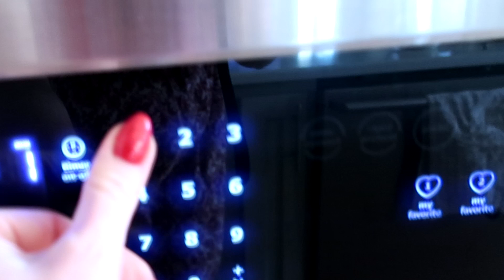KRUCHE CIASTECZKA z orzeszkiem / PROSTY PRZEPIS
CIASTECZKA KRUCHE z orzechem i skórką pomarańczową / ŚWIĄTECZNE WYPIEKI

Składniki:
160g masła (zimnego)
160g cukru pudru
350g mąki pszennej
1 duże jajko + żółtko
szczypta soli
skórka z pomarańczy
- wszystko zagnieść razem (jakby było za suche dodać troszkę roztopionego masła a jak za mokre to mąki - wszystko zależy od mąki, wielkości jaj, masła)

 GŁÓWNY KANAŁ:
FamilyBeautyBox